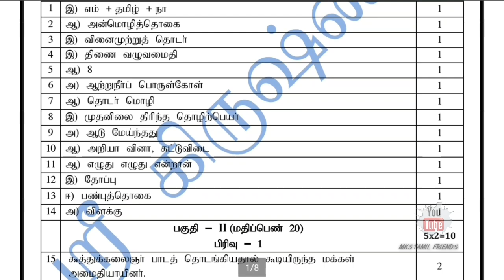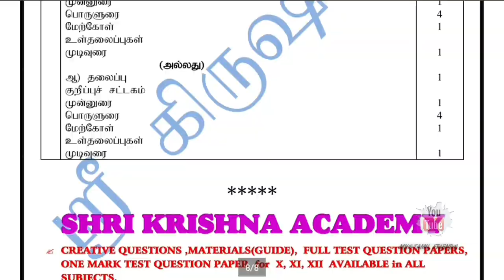10th Std Tamil Second Paper Quarterly Exam Official Answer Key 2019 | தமிழ் இரண்டாம் தாள்